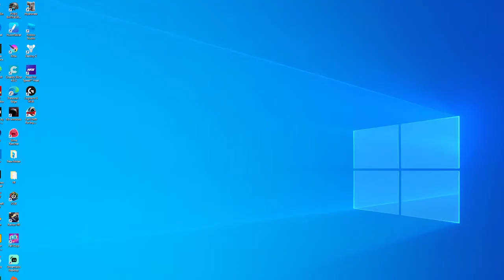Carx Drifting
in this video, I'm going to be drifting in carx.